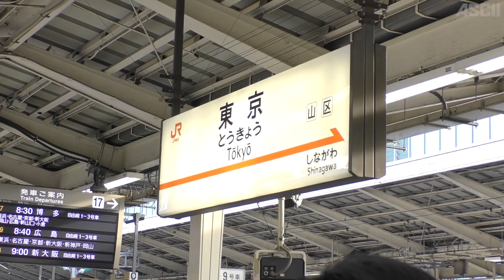PUBGドン勝できなきゃ罰ゲーム!? ジサトラ出張#1「戦慄の岡崎編」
アスキーのPC自作大好き集団、自作虎の巻こと“ジサトラ”が国各地のPCショップで自作PCの素晴らしさを伝えるイベント「ジサトラ出張」企画。

2018年は、バイトリーダーイッペイが大出世(?)し、ジサトライベントプロデューサーに就任。さっそく2月3日（土）『ジサトラ×プロゲーマーが岡崎にやってくる 激熱!! PUBGドン勝実況チャレンジ』と題して、愛知県岡崎市の「パソコン工房 グッドウィル 岡崎店」に、つばさ、ショータ、イッペイが乱入してきました！

イベントでは、大人気PCゲーム「PUBG」を快適にプレーするためのPC構成やテクニックなどをたっぷり解説。強力な助っ人として、超人気プロゲーミングストリーマーチーム「父ノ背中」のけんきさん＆Appleさんが登場し、大盛況で幕を閉じたのですが……。

イベント前後の舞台裏を含めて、たっぷりお届けします！
（シリーズ全4回予定）

■ジサトラ全国出張シリーズまとめページ

【次回イベント予告】2018年3月17日（土）ジサトラが福岡にやってくる！

撮影＆編集：ふじくん＆のすさん